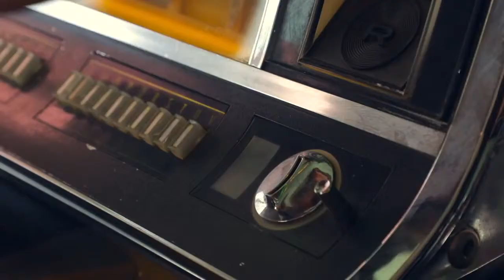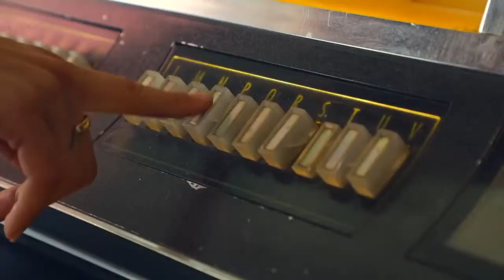Malvin Saar feat Christopher Connelly Break Through To You